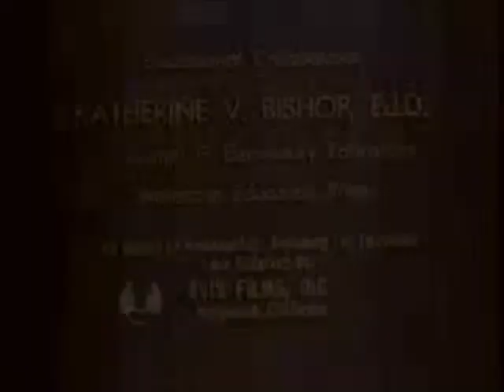Soapy the germ fighter riffed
A weird short about a giant bar of soap with arms and legs which teaches Billy the true meaning of the aphorism, "cleanliness is next to godliness."